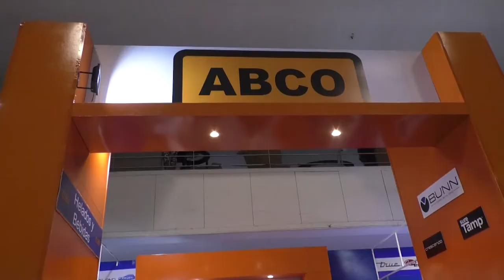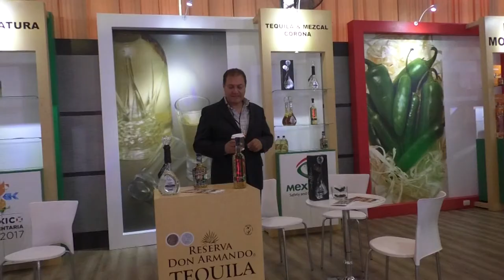Feria apuesta por la gastronomía guatemalteca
Hoy el Instituto Guatemalteco de Turismo (Inguat) en coordinación con la Gremial de Restaurantes, la Universidad Rafael Landívar y la Cámara de Industria de Guatemala (CIG), inauguraron la XXII Feria Alimentaria, la cual busca recuperar la memoria culinaria del país.

El evento, en su versión 2017, reúne a empresas y profesionales de la industria de alimentos y bebidas, y es el más grande del país.

Según Jorge Mario Chajón, Director del Inguat, con estas actividades se busca promover productos y servicios innovadores del sector gastronómico y hotelero guatemalteco.

Por aparte, Juan Carlos Tefel, presidente de la CIG, mencionó que en el festival esperan la asistencia de 12 mil emprendedores guatemaltecos.

La feria alimentaria estará abierta hasta el 6 de septiembre en el Expo Center del Grand Tikal Futura Hotel.